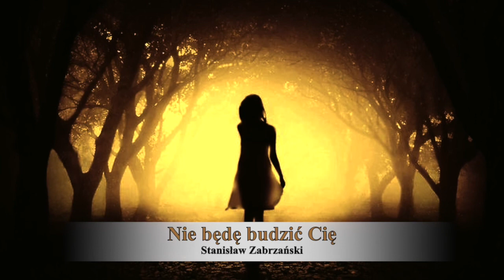Stanisław Zabrzański & Ula Jaśkiewicz - Nie będę budzić Cię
Muzyka i słowa: Stanisław Zabrzański
Wokal oraz chórki: Ula Jaśkiewicz
Utwór nagrano wiosną 2009 roku.
Realizacja nagrania: Artur Potępa